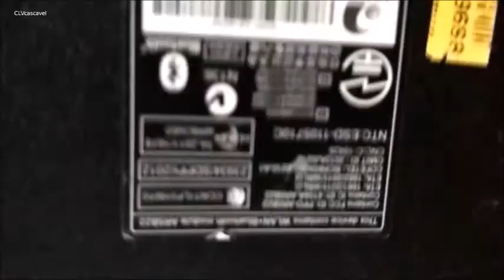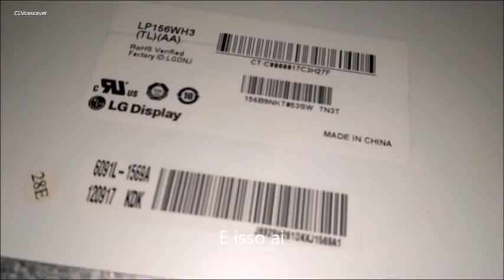Desmontando Notebook Acer Aspire V5-571-6883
Notebook Acer Aspire V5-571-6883 Intel Core i5
Desmontando
Para orçamento – Tela quebrada

Biblioteca de áudio YouTube Studio
Modern Situations   Rock   Dramático   Unicorn Heads  8:53  fev. de 2020